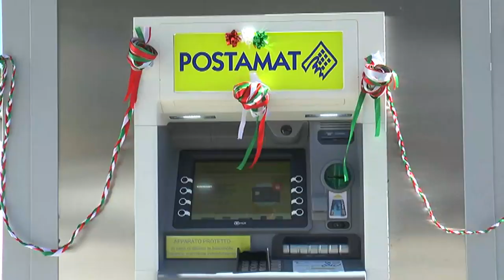Villa Celiera. Inaugurato il nuovo atm di Poste Italiane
Inaugrato questa mattina a Villa Celiera, in provincia di Pescara, il nuovo postamat grazie al progetto promosso da Poste Italiane dal titolo "Dieci impegni per i comuni con meno di cinquemila abitanti".
Si tratta del secondo atm installato in provincia dopo quello di Carpineto della Nora.